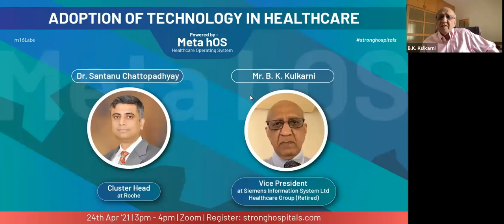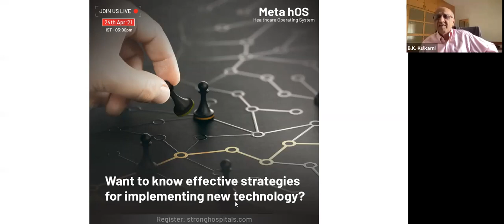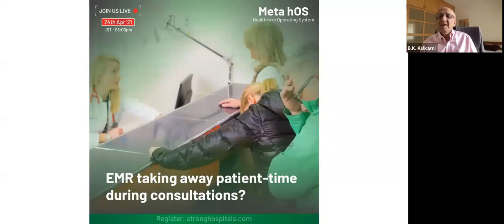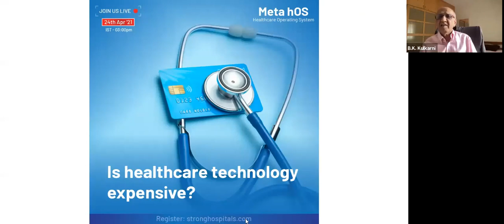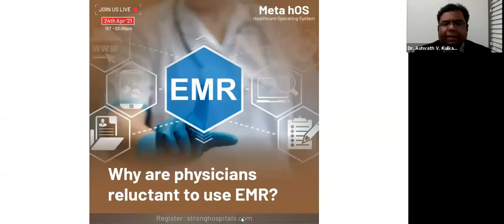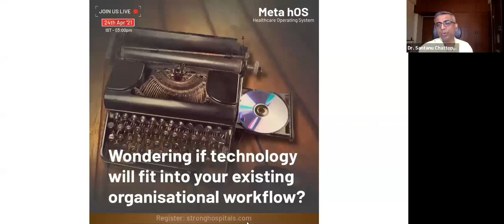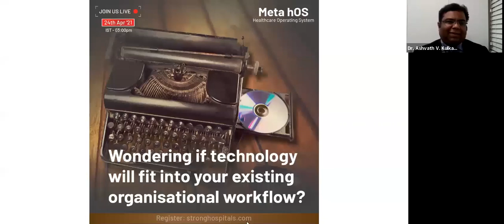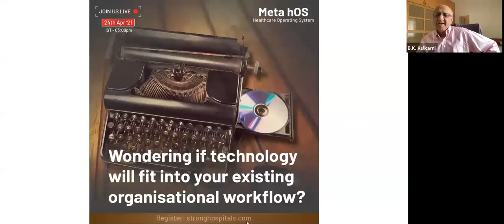Adoption of Technology in Healthcare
MetahOS Healthcare Operating System hosted the webinar on “Adoption of Technology in Healthcare” addressed by Dr. Santanu Chattopadhyay (Cluster Head at Roche) and Mr. B.K. Kulkarni [Coach Business and Life (CPC) – Formerly V.P. at Siemens Information System Ltd Healthcare Group (retired)].

The interactive session begins with the bird’s eye view about the challenges we face at the crossroads of healthcare and technology. The webinar consists of esteemed panelists from the technology & corporate side and the medical administration side. Further, speakers discuss the software and hardware technology, regulatory aspects, and investments in the healthcare industry. Speakers also highlight the challenges the stakeholders face due to EMR. The speaker emphasizes questions such as how IT benefits the doctor, the patients, and the associated staff and focuses on the business and clinical function in healthcare.

Webinar emphasizes the computerization process with EHR and change management within the healthcare system. The webinar focuses on how the hospital staff can be motivated to adapt to new technology with the patient being a part of the digital transformation. Speakers highlight the regulatory aspect in India which is still evolving. Speakers discuss how important it is to incorporate operations during the planning of a healthcare center. They also speak about patient data privacy from a clinical perspective and a patient perspective.

Speaker discusses the introduction of IT at the medical education level. They also speak about the digitization process for PHC in India. The webinar concludes with the speakers highlighting the demand generated by the software vendors. Speaker emphasizes technology being a means to an end. They encourage everybody to think about a patient’s need and how you are connected to solving the need.